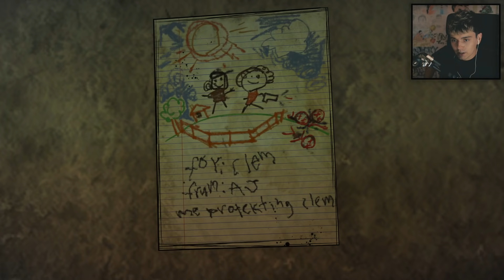LEE JĄ WYGNAŁ, ALE ONA POWRÓCIŁA... | #6 The Walking Dead: The Final Season | JDabrowsky Games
JDabrowsky GAMES w serii, z gry The Walking Dead: The Final Season.

Playlista: The Walking Dead THE FINAL SEASON!

JDabrowsky !